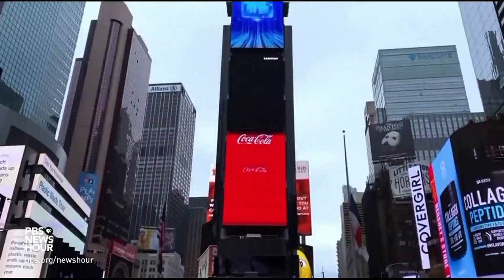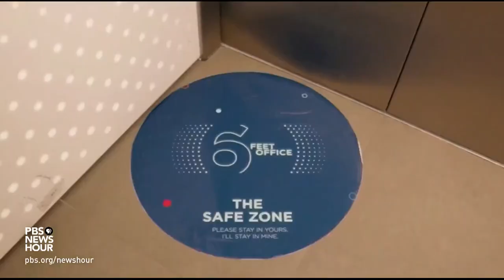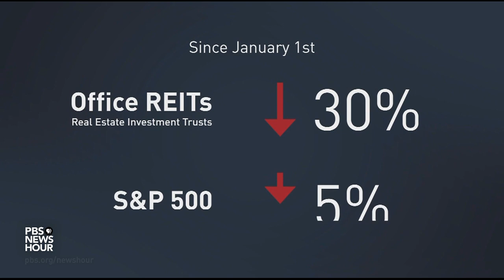American skyscrapers face an uncertain future amid coronavirus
Fears of the coronavirus pandemic and the sharp shifts by companies to allow employees to work from home could devastate the nation’s office skyscrapers, some economists say. But real estate moguls say the office as we know it isn't dead yet. Economics correspondent Paul Solman explores how uncertainty is affecting the market.